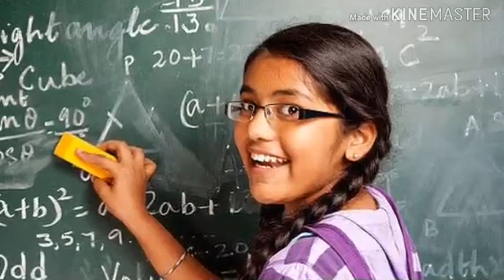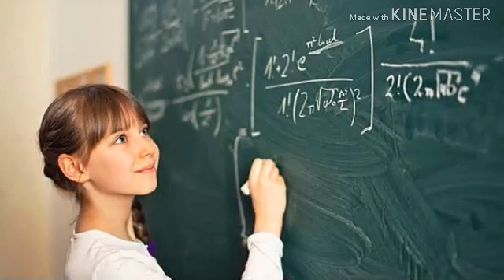.5tricks to learn maths easily by KSR